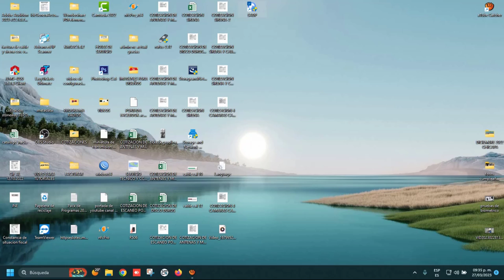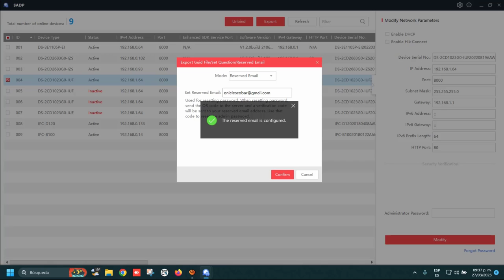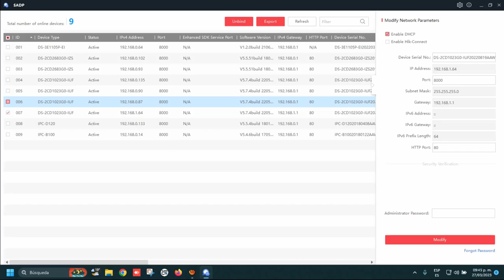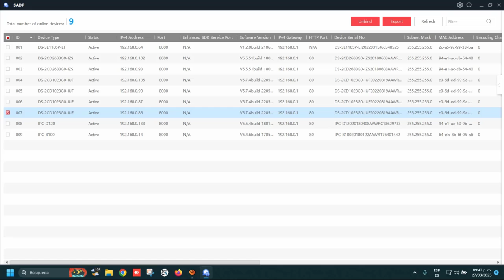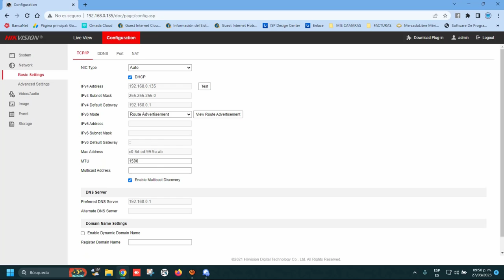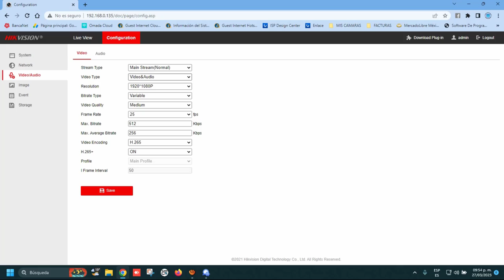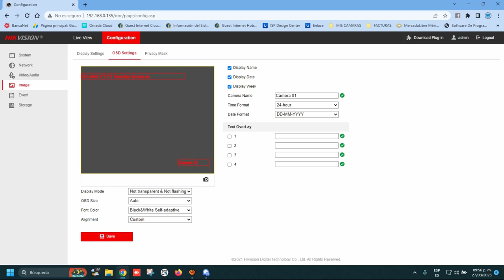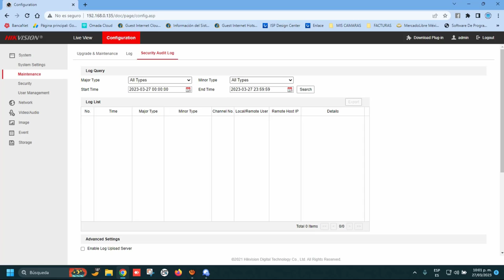CAMARAS IP CON ALMACENAMIENTO EN Micro-SD HIKVISION